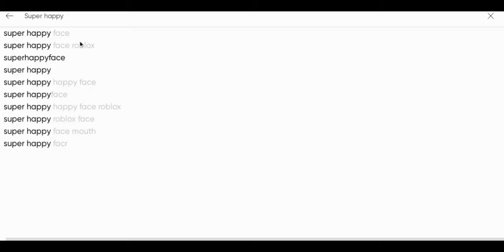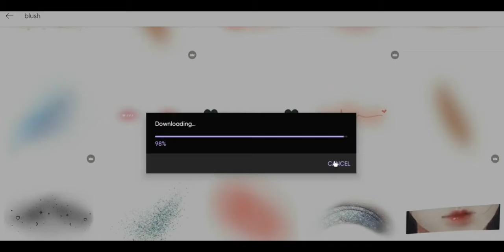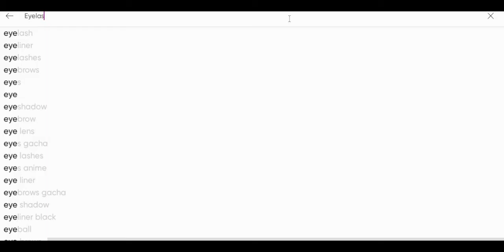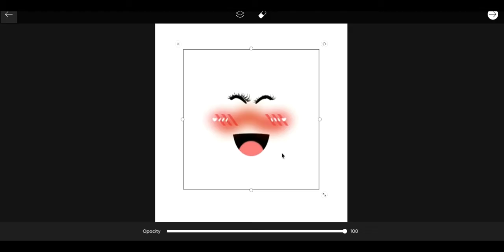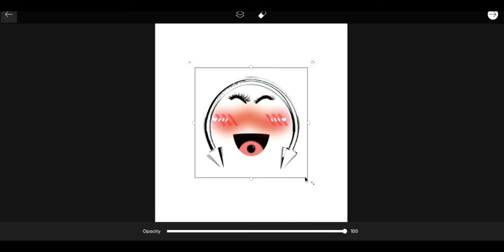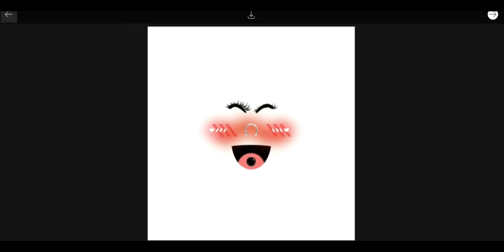15 April 2022